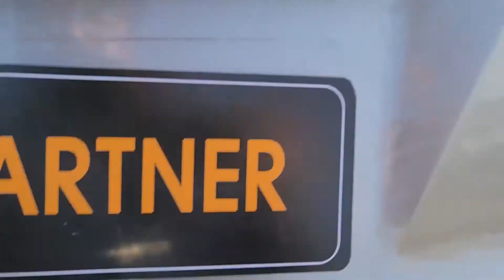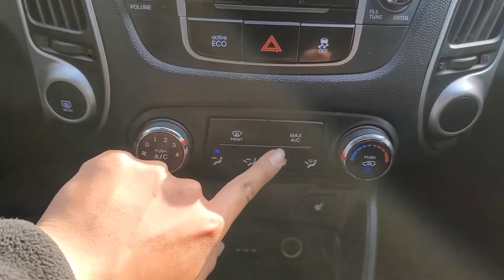TUCSON IX ANO 2012 TURBO DIESEL 4X2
TUCSON IX
ANO 2012
TURBO DIESEL
4X2
AUTOMATICA